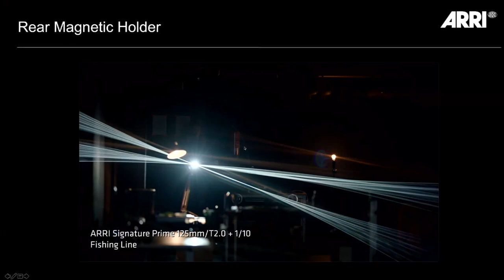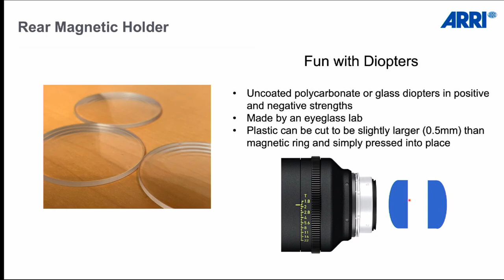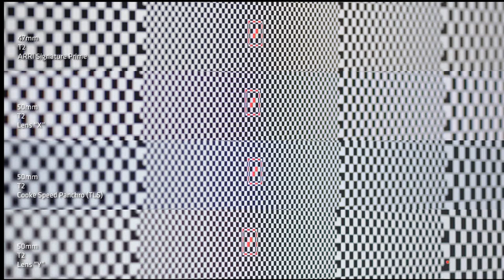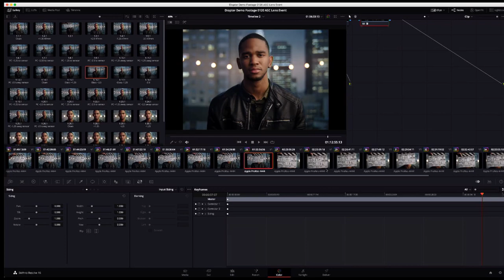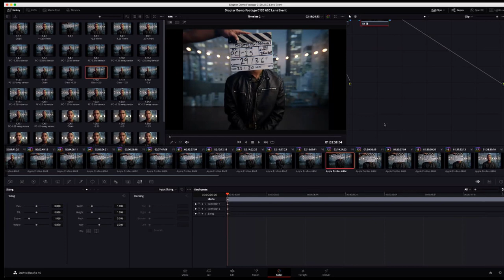NAB 2020 - Arri Lenses